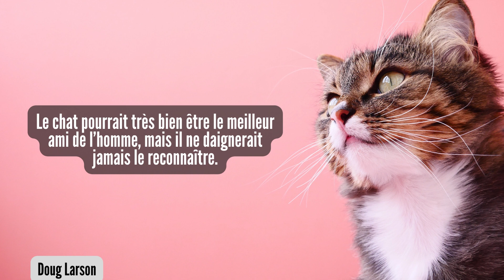Les Chats - Les Meilleures Pensées de Chatons Mignons Qui Miaulent Et Qui Jouent 😹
Voilà la traduction de ce que les chats se disent en vrai quand ils se mettent des coups de patte dans la gueule..